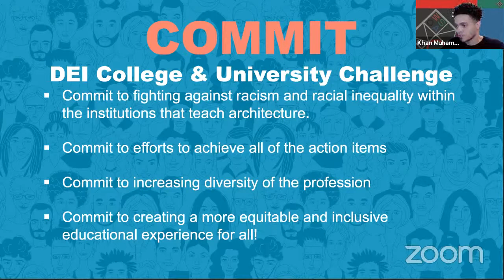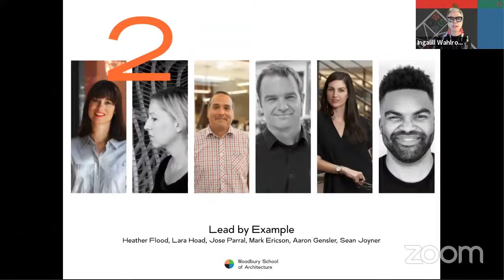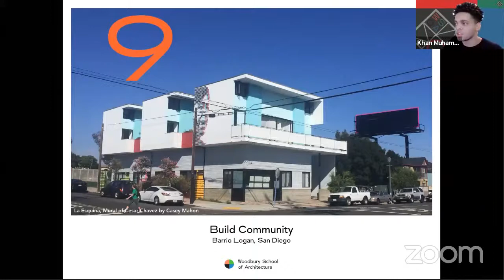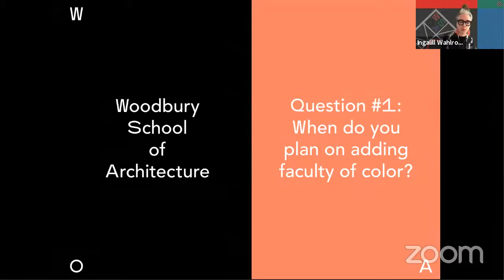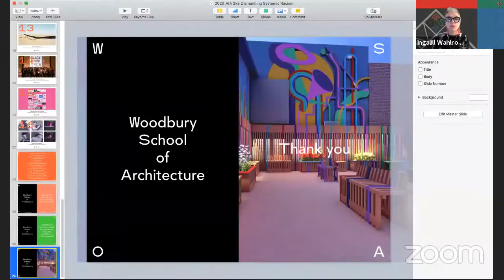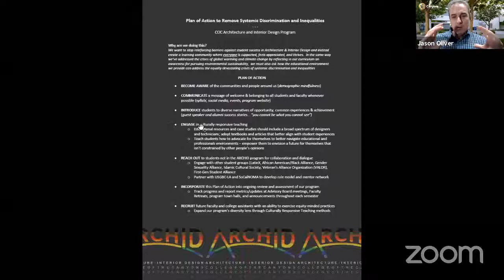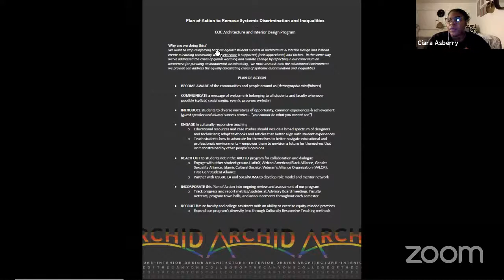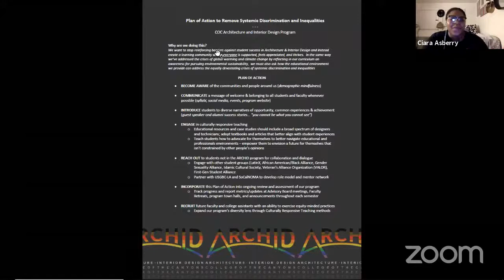Dismantling Systemic Racism in Pedagogy